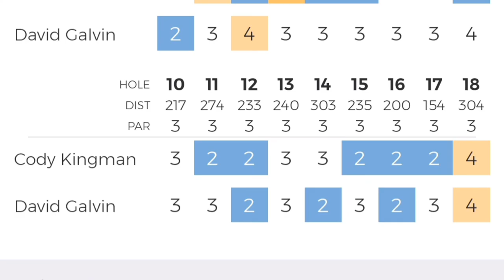Maple Hill Reds Challenge ft. David Galvin (Putter-Only vs Mids-Only)